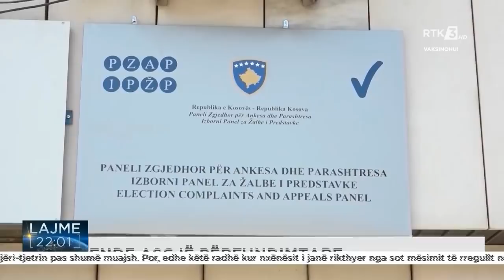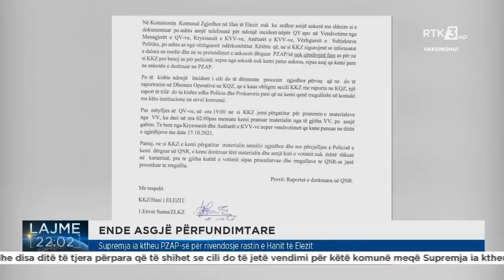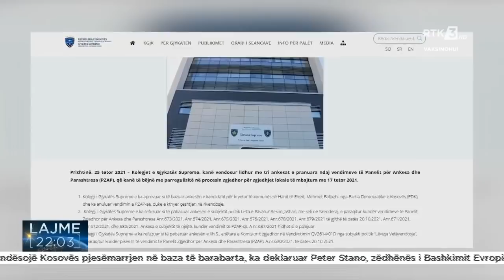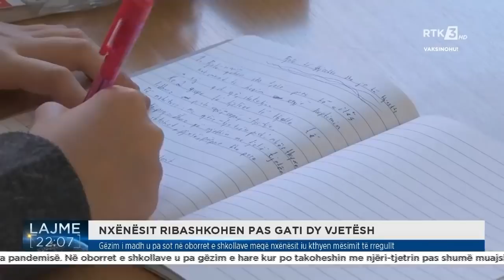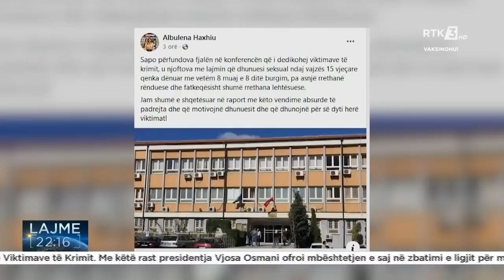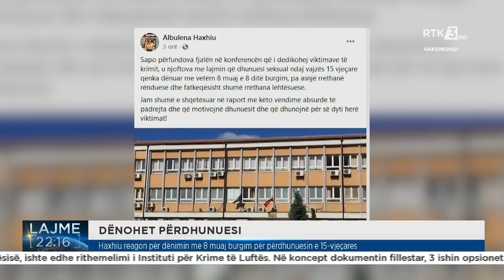RTK3 LAJME 22:00 25.10.2021